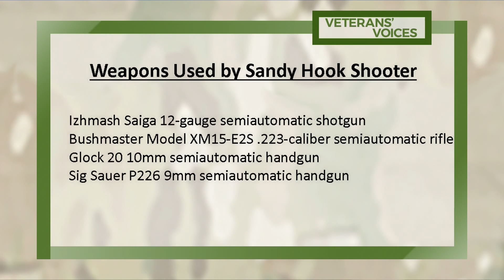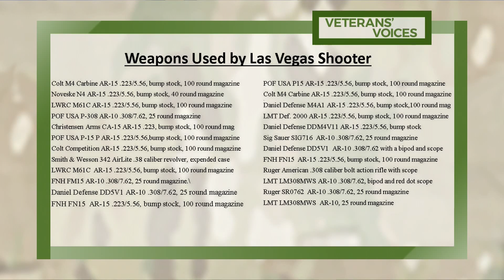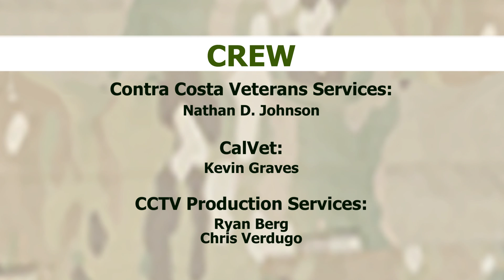Firearms Access: A Loaded Topic Part 2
Join us for part two of an ongoing discussion about the second amendment in light of recent mass shootings, conversations in society about "gun control", and how military service and other experiences may impact those beliefs.